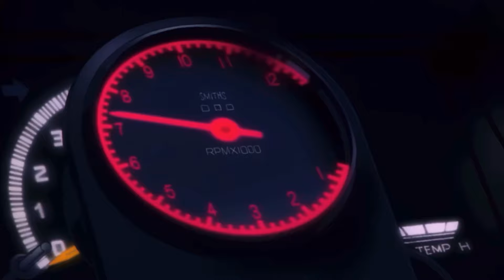【サビのみ】moveソングメドレー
頭文字Dのアニメ・アーケードで使用されたmoveのアップテンポな楽曲をサビのみまとめました！